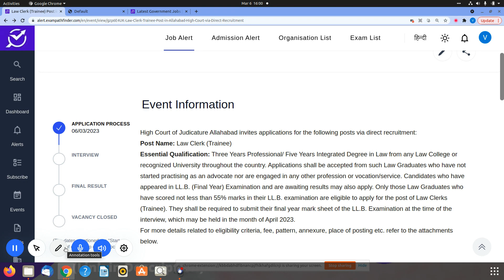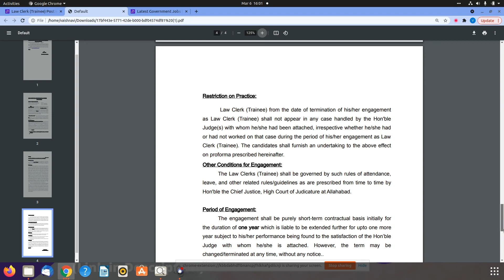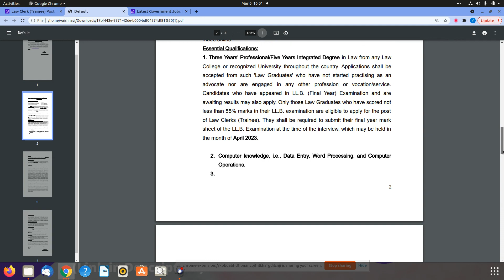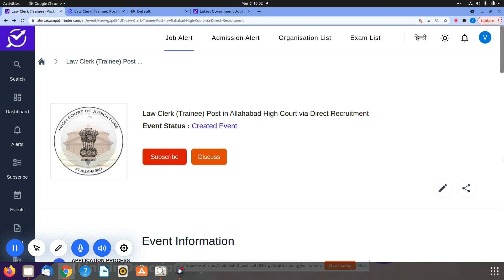Allahabad High Court || Law Clerk (Trainee) Post || NEW VACANCY 2023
NEW VACANCY RELEASED BY ALLAHABAD HIGH COURT .
1.HOW TO APPLY ?
2.EDUCATIONAL QUALIFICATION ?
3.DETAILED NOTIFICATION .

10th Pass Sarkari Naukri 2022,Jobs 2022,Employment News,